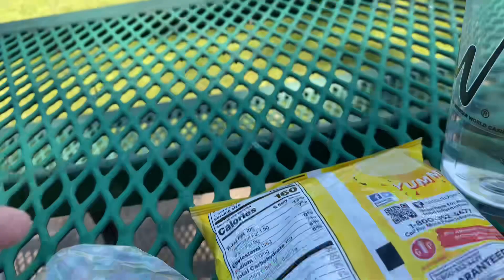Exploring Gravel Roads and a Derelict Bridge | Honda Ruckus Adventure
My most ambitious Honda Ruckus trip to date. 100 miles to Bastrop on backroads, mostly gravel, with beautiful scenery full of bluebonnets and Indian Paintbrush. We go around the town of Bastrop and end up in Fisherman's park to eat lunch on the Colorado River. On the way back we stop at an interesting derelict bridge where I vie for the spot of top buzzard.